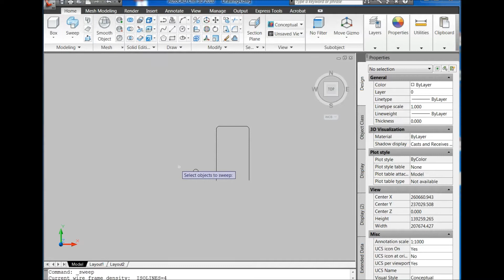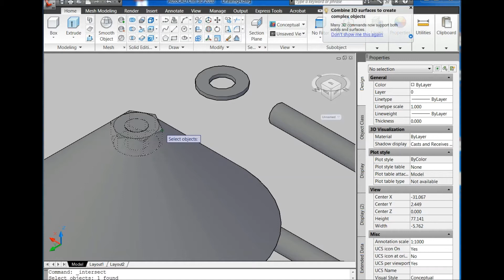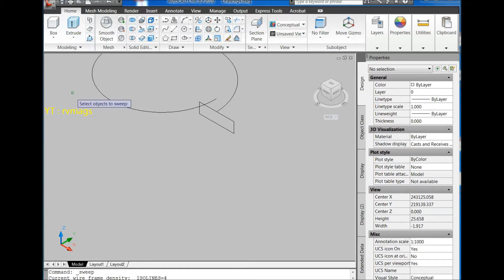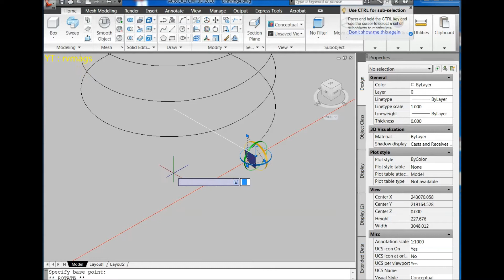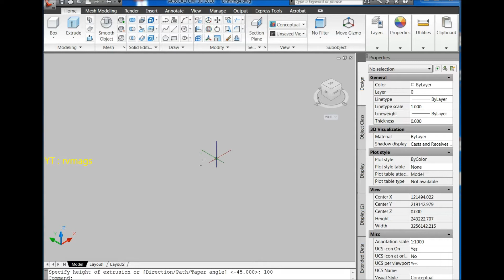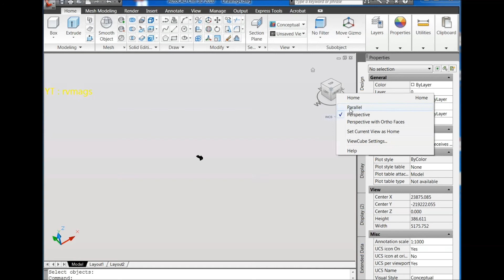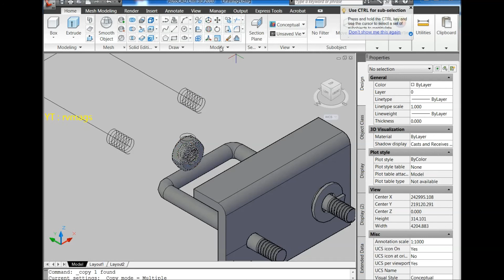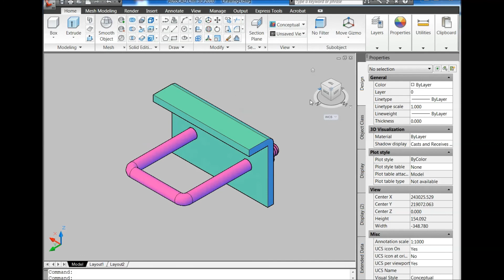AUTOCAD 3D, How to drawing beam clamp typical 1, autocad | rvmags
In this videos i am going to show how to draw  beam clamp typical 1 from 2D to 3D

rvmags